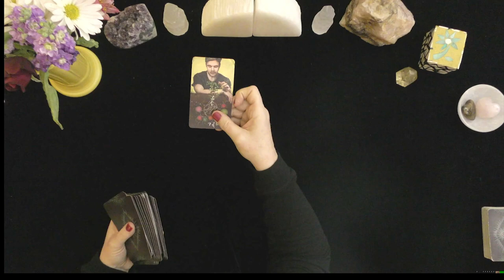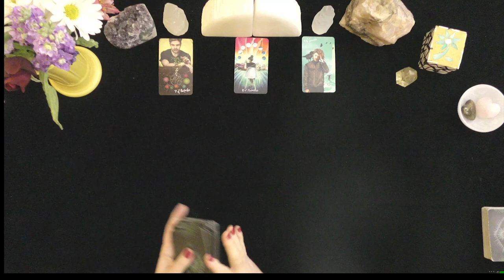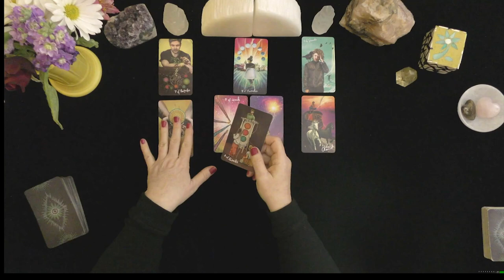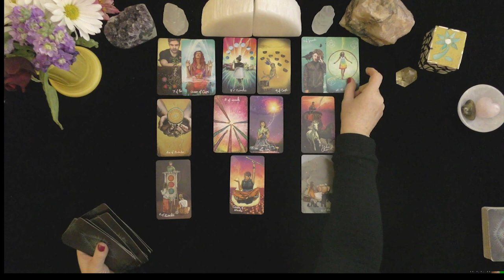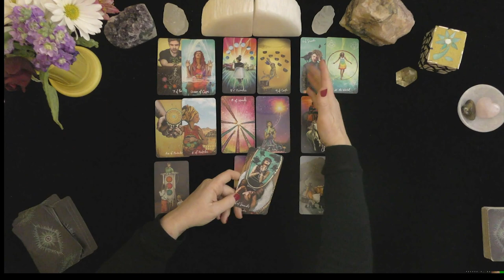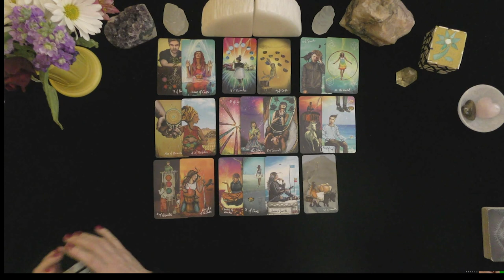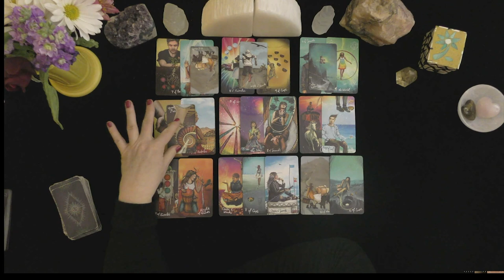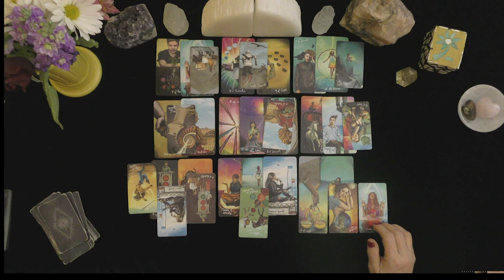VIRGO~MIRACLES HAPPEN !~SPECIAL NOTE, SEE DESCRIPTION BOX BELOW!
VIRGO~MIRACLES HAPPEN!~FULL 30 MINUTE EXTENDED FOR AN ALMOST HOUR LONG PERSONAL READING IF PURCHASED

HOW TO FIND OUT IF YOU WON:
 1. CHECK THE COMMUNITY PAGE ON THE 1st DAY OF THE MONTH

EXTENDED VIDEO LINK FOR THIS VIDEO:
Extended Readings Cover the Following topics:
1. Deep dive into poi'S/lover's emotions, thoughts, intentions, and actions.
2. Deep dive into what is happening in their lives & motivating their actions.
3. Clarify cards that are challenging.
4. Love Messages if your love had the courage to speak their truth.
5. "Shadow" spread reveals POI's person shows their ability to manifest a positive relationship with you.
6.***New Love Card reading ONLY WHEN THE PRIMARY READING AND EXTENDED READINGS ABOUT THE ORIGINAL POI DO NOT APPEAR TO HAVE A CHANCE FOR A GOOD OUTCOME.

5 INDEPENDENTLY VETTED RATING
5.0 RATED! 7504+ REVIEWS 22782 + ONLINE READINGS

OPTIONS INCLUDE{
20 MINUTE VIDEO READING: LOVER'S THOUGHTS FEELINGS, INTENTIONS, & ACTIONS $ 60.
25 MINUTE EX-RETURN VIDEO READING?  $ 75.00
20 MINUTE TELEPHONE READING $ 60.
30 MINUTE EMERGENCY (GUARANTEED WITHIN 24 HOURS OF YOUR PURCHASE TIME LOCAL TO ME. $180.